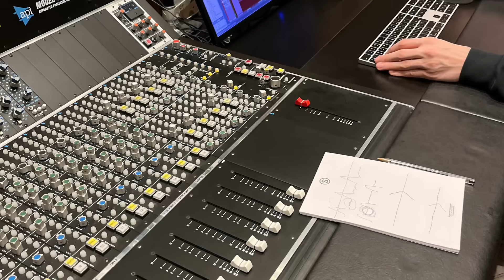HOSNY BRONX STARDUST LIFE 2024 Original Version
Hosny Bronx's new track "Stradust Life" 2024,  the first track of his new album
Lead & backing vocals: Hosny Bronx / All instruments: Hosny Bronx
Bass: Bertrand Allaume
Guitar solo: Giorgio
Produced & directed by Hosny Bronx / ASCAP
Mix & Master: Hosny Bronx @ Giorgio

Lyrics:

STARDUST LIFE

Ho Natty dread natty dread locks rescue us
Ho Natty dread natty dread locks
Live free like a butterfly

If you wannna fight for your history
If you wanna love me it’s necessary
If you wanna fight for your family
You can still save your soul Revolutionaries
Our children live in misery
Rastamen is our Imperial Majesty
Rescue us it’s our solution
We will survive listen to my melody
I promise you brother another life
I promise you Sister I need you close to me
Jah gives us stardust life to be with you as usually
We are the poor peoples in this world
This is not our prophecy

If you wanna fight for your history
We are living my people this sad reality
My people no longer want to live in misery
My people fight it’s our tragedy
Babylon is strange and mystery
I live this oppression my strength is by your side
Rescue our love I grew up in the streets
I’m human and I fight for my right
Give me your love and your energy
I need you close to me
We can't live in ignorance
We will survive in your head
Your love is truly real my love

Babylon My people live in poverty
Rasta The roots of reggae rock is me
Listen to my music  my new melody
Babylon you stole my liberty
I want to live in all cities to be free
In this world my friend no justice for us
I’m poor I have my dignity
Our people live in captivity
Our people live in misery
My people live in emergency
The refugees come from the boat
Give me your love lost in the streets
The children it’s a new tragedy
Our people always guilty
Rasta you must make revolution
I want to rescue all peoples in this world
I promise you brother another fight

We need love and true democracy

HOSNY BRONX /ASCAP